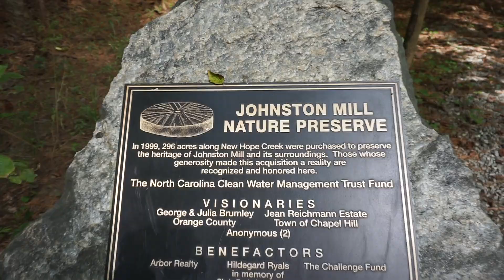Intermittent FASTING | ONE YEAR | Honest Reflection of Intermittent Fasting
One year ago I was inspired by listening to George St-Pierre (GSP) on the Joe Rogan podcast and started Intermittent fasting. My previous Youtube posts explain why I decided to do it etc so If you haven't already check it out. After a little research and listening to Dr. Rhonda Patrick I decided to give the Circadian fasting a go. However, during the course of the year, I had up's and down's so had to be flexible.

During the last episodes, I give you guys an update and let you know how it's going. During the past five weeks, I've flown back from California to England so at times it's been tricky to keep on track. Jet lag can be a challenge at the best of times.
This video gives an honest reflection on the year and exactly how my days have looked. In no way is this a perfect year of fasting. It does, however, show that it's possible to have a flexible eating plan and change your eating schedule.

Amazon fasting book -